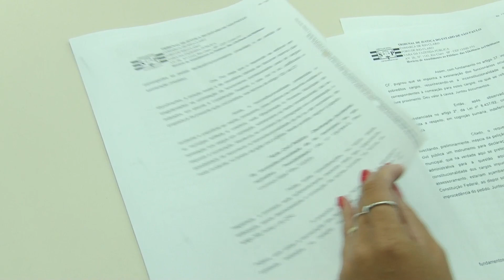Justiça determina exoneração de quase 300 comissionados em RC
Ação Civil Pública movida pelo Ministério Público aponta que funções deveriam ser exercidas por pessoas contratadas através de concurso público. Prefeitura afirma que ainda não foi notificada oficialmente, e assim que isso acontecer, deve recorrer da decisão.